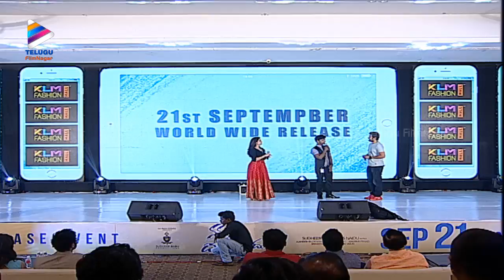Rahul Ravindran Makes FUN of Sudheer Babu | Nannu Dochukunduvate Pre Release Event | Nabha Natesh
Rahul Ravindran Makes FUN of Sudheer Babu at Nannu Dochukunduvate Pre Release Event on Telugu FilmNagar. NannuDochukunduvate 2018 Latest Telugu movie ft. Sudheer Babu, Nabha Natesh, Nasser, and Thulasi. Directed by RS Naidu. Music by Ajaneesh B Loknath. Produced by Sudheer Babu under Sudheer Babu Productions.